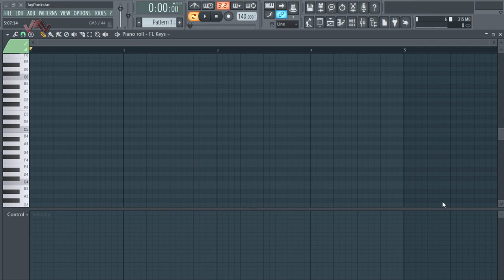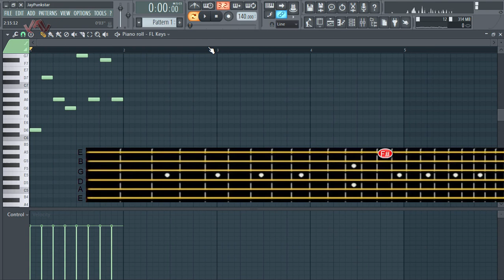FL Studio dan Teori Musik Dasar - Menerapkan Melodi Dan Chord Gitar Ke Pianoroll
tutorial ini untuk membantu yang masih belajar bermain gitar, atau yang sudah bisa tapi belum hafal not yang ada pada fret gitar, dan kesulitan menerapkan not gitar kedalam pianoroll.

untuk berdiskusi lebih lanjut atau share karya anda, silahkan join di grup FL STUDIO ROCK AND METAL di facebook